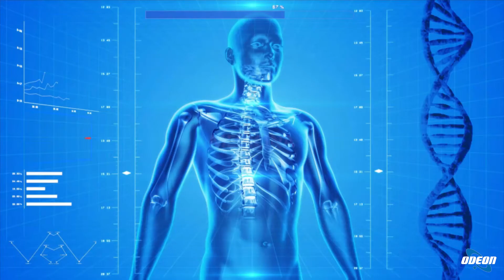Dottoressa Carmela D'Auria: Alimentazione consapevole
In questa puntata del programma "Connessioni Italiane", abbiamo parlato di alimentazione incontrollata. La dottoressa Carmela D'Auria da Napoli ci ha spiegato che il binge eating disorder comporta l'assunzione di grosse quantità di cibo in breve tempo, spiegando le differenze con la bulimia nervosa. Per affrontare questo problema, si consiglia di rivolgersi a un equipe interdisciplinare e di adottare piccoli cambiamenti nella gestione del cibo, come mangiare in modo consapevole, valorizzare l'aspetto estetico del cibo e imparare a riconoscere il senso di sazietà. Sono state fornite strategie pratiche per migliorare il rapporto con il cibo e promuovere un benessere generale.